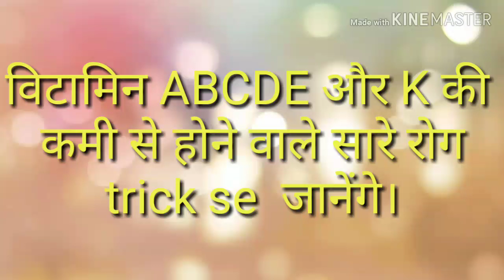Vitatin A to E || से होने वाले सारे बीमारियों के बारे में जाने | trick SE ✓